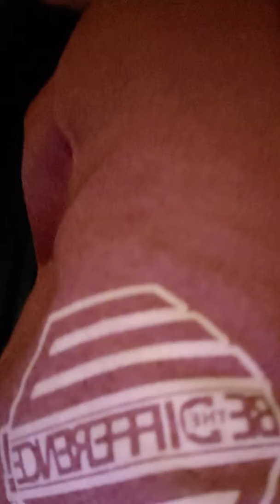Pre - Hello World ... Comedy Show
In case you don't see tonight I'm at a comedy show showing support to one of the comedians. Thanks for always supporting